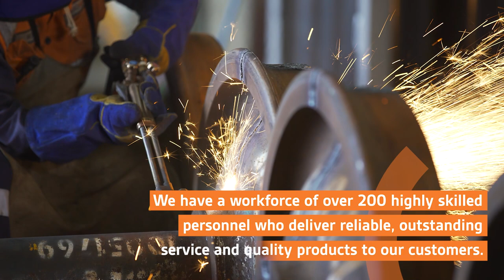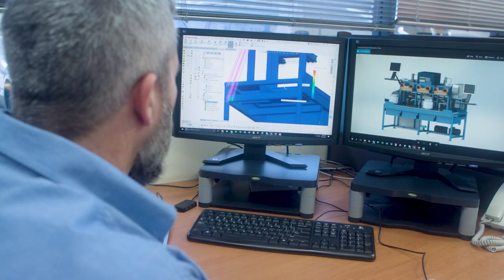Gemco Rail Corporate Video 2023